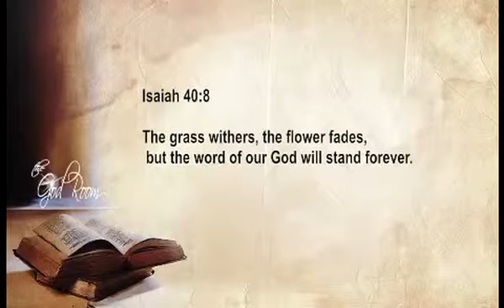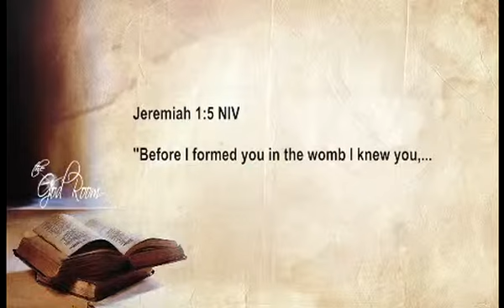Stable & Able from the God Room, with Danny and Diana Hahlbohm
Join us on The God Room Video ministry of Danny Hahlbohm Danny has been one of the leading Christian artists over the last 35 years and has just completed his book about his life and ministry which will be available in the next few months.  He has a special message on the important of quiet, quality time alone with God.